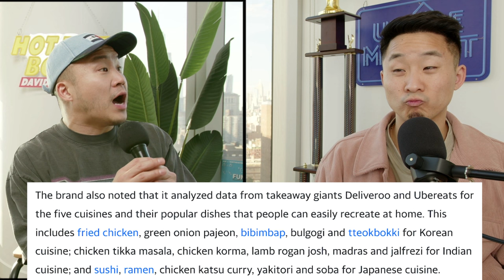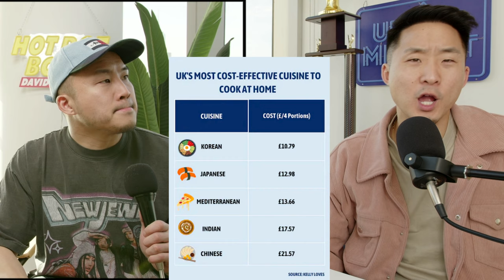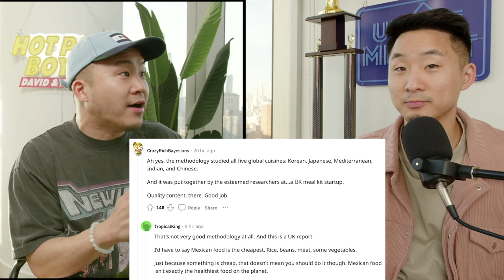Is Korean Food Actually The Cheapest? (STUDY)